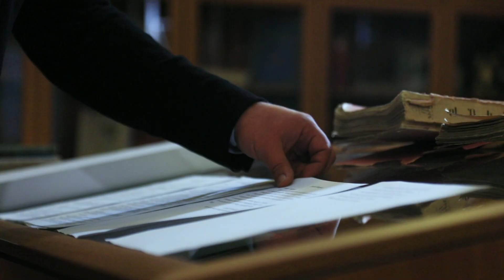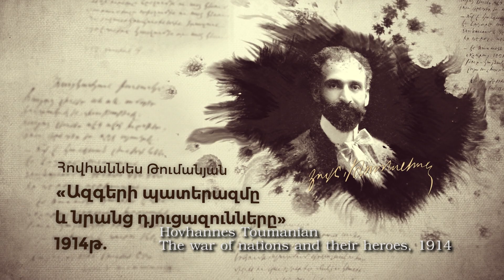ՍՐԱՆՈՎ ԿՀԱՂԹԵՍ Գևորգ Հակոբյան/ THEN YOU WILL WIN Gevorg Hakobyan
Հովհ. Թումանյանի թանգարանը եւ Զինուժ Մեդիան իրականացնում են նոր  նախաձեռնություն ՍՐԱՆՈՎ ԿՀԱՂԹԵՍ խորագրի ներքո։ 100 տարի առաջ մեծ հայրենասեր ու հումանիստ, դիվանագետ ու հասարակական գործիչ Հովհաննես Թումանյանի  խոհերն ու գործերը այսօր էլ խիստ արդիական են։  Եվ նա կրկին գալիս է խոսելու իր ժողովրդի հաղթական ոգու մասին մերօրյա մշակութային գործիչների շուրթերով։ Հատուկ շնորհակալություն ռեժիսոր Արսեն Ղազարյանին։

* Armenian/English

Մեծ պատերազմից առաջ գրեթե ամեն մարդու սիրտ ճնշում էր մի ծանր նախազգացում: Պայթեց փոթորիկը, ծանր զգացումին հետևեցին ահավոր ցնցումն ու իրարանցումը, էս էլ կանցնի, կբացվի պայծառ արևն ու կժպտա խաղաղ օրը: Բայց անցնելուց հետո էլ երկար-երկա՜ր քաղաքակիրթ աշխարհը կզբաղվի էս չտեսնված պատերազմով…
Էս պատերազմից հետո չտեսնված թափով ու ծավալով է բարձրանալու համաշխարհային խաղաղության հարցը, նաև նրա հետ միասին մի ուրիշ մեծ հարց - քաղաքակիրթ մարդու հարցը:

Հովհաննես Թումանյան
Ազգերի պատերազմը և նրանց դյուցազունները, 1914

Almost everyone had a heavy heart before the Great War. The storm broke and the heavy heart was followed by a terrible shock and commotion. And this, too, shall pass away; the sun will rise and the peaceful day will smile again. But even after it is over, the civilized world will still deal with this unprecedented war…
The issue of world peace along with a civilized person will be a priority after this war.

Hovhannes Toumanian
The war of nations and their heroes, 1914